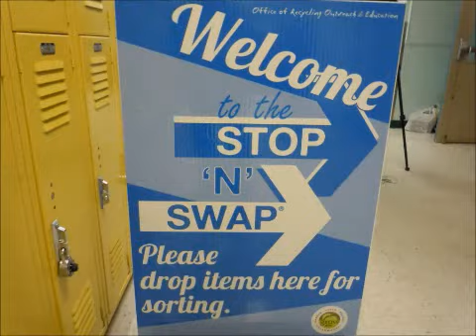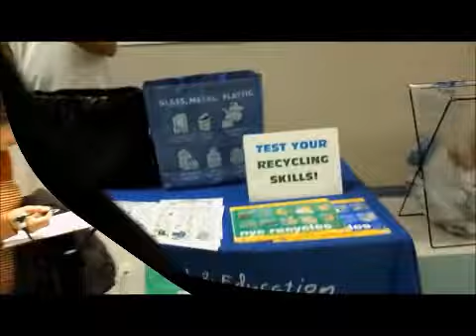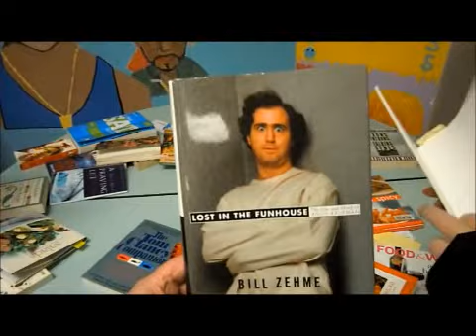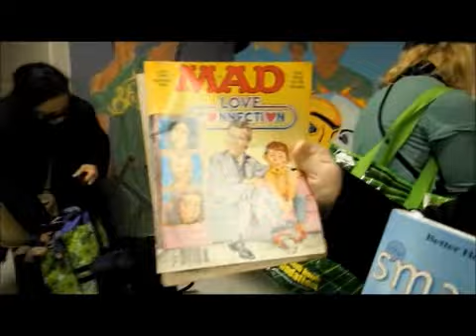STOP AND SWAP IN JACKSON HEIGHTS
RECYCLING GOODS